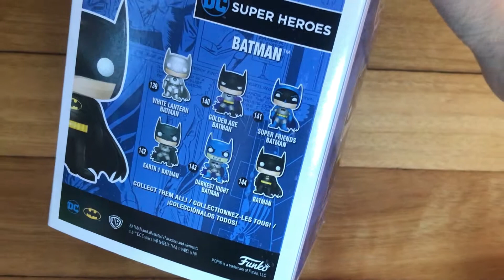Review - Red Chrome Batman Funko POP!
Funko POP! Limited Edition.